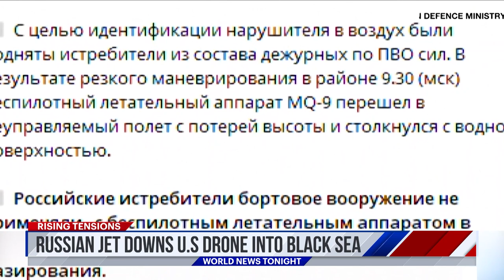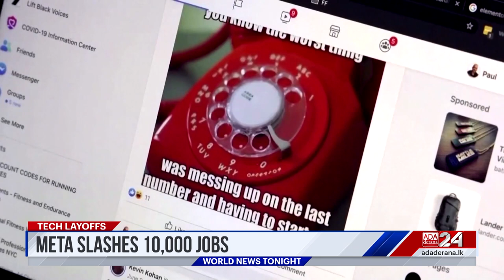Ada Derana World News Tonight | 15th March 2023